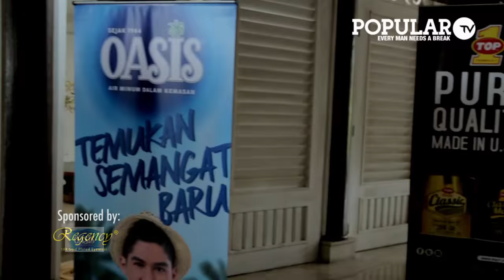Golf of Desire - Papillon Fun Golf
WATCH, ENJOY & BE PART of IT!

men's entertainment & lifestyle in Indonesia.

And be our Premium/GOLD member in popular-world.com to get unlimited access of POPULAR